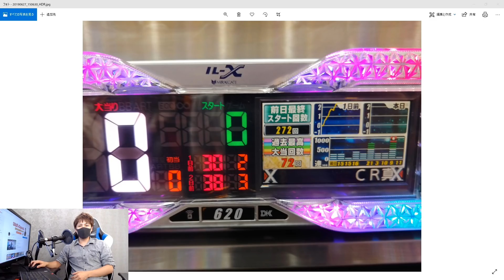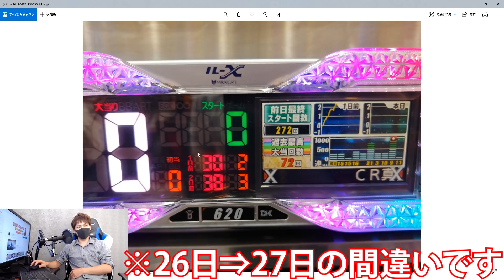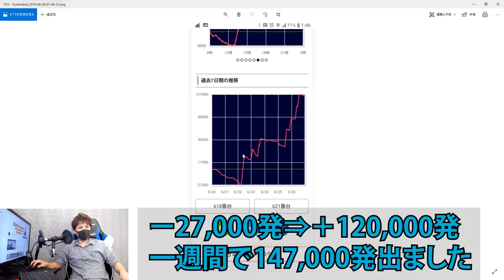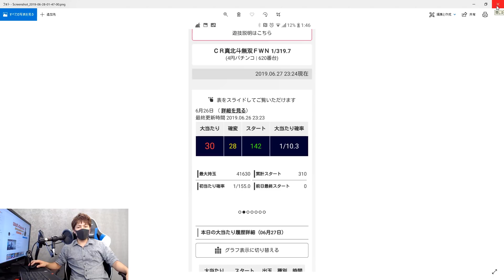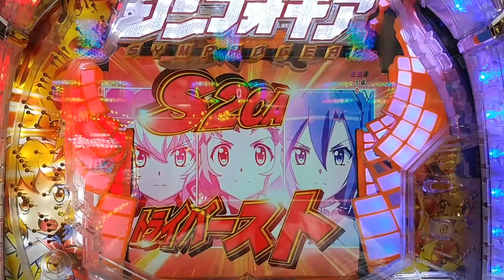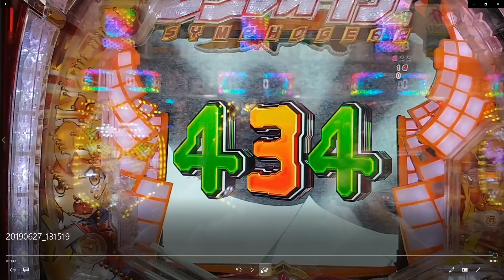北斗無双ミドル1週間で＋15万発のやばい履歴台を発見！【雑談】